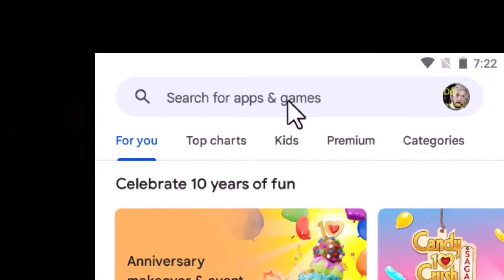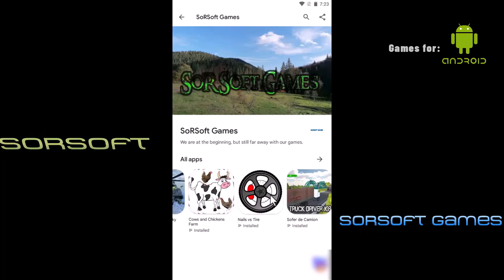Driving Secrets by SoRSoft Apps for Android Reveal presentation Hibrid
Train your mind to become a much better driver. All cases are from real life.
Hibrid App & Game & Fun & Learning & Testing Skills
Learn with Fun and Calm!
Driving Secrets by SoRSoft Apps for Android - Reveal presentation Hibrid App